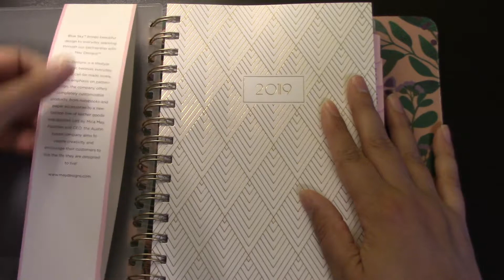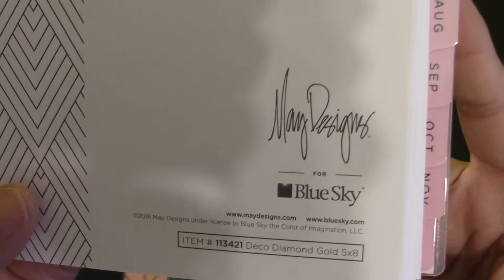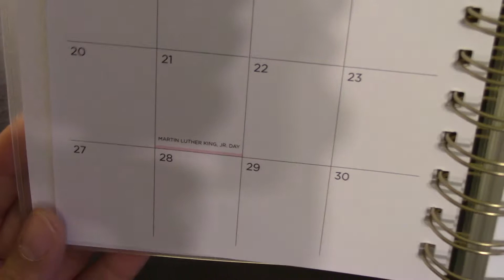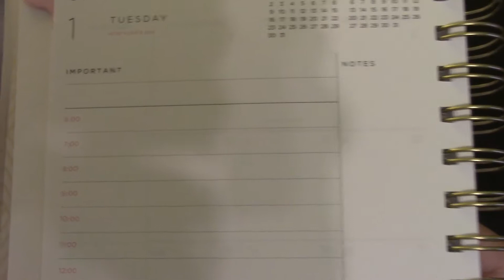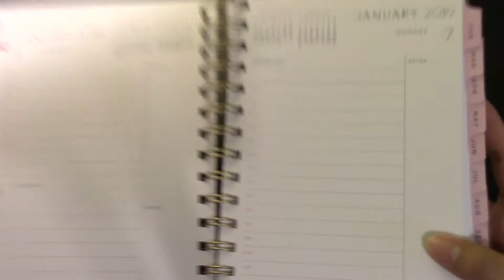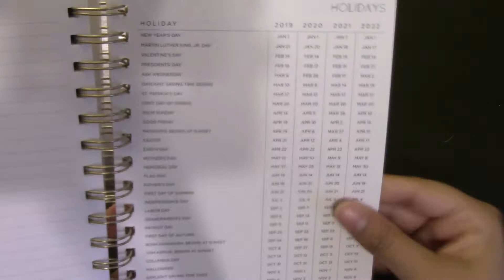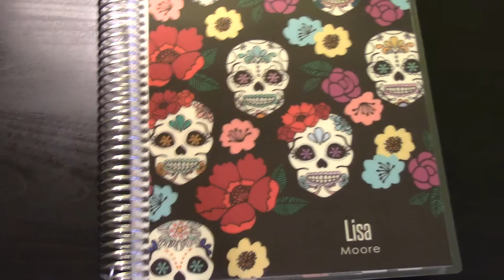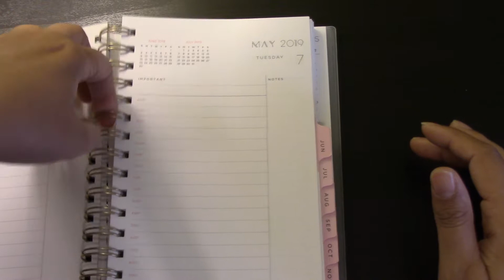2019 Daily May Designs for Blue Sky Planner Flip Through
Hey Friends!
In this video I'm going to flip through and give my first impressions of the 2019 calendar year daily planner from May Designs for Blue Sky.  I bought mine at Target for $12.99 and I think this planner has a lot to offer.